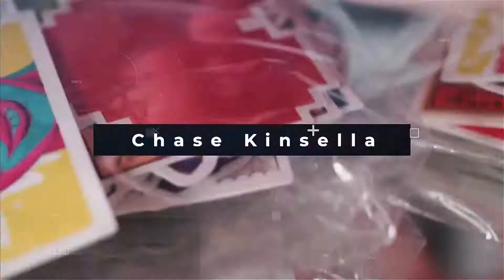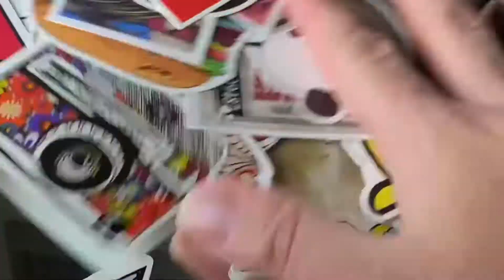Quick sticker unboxing